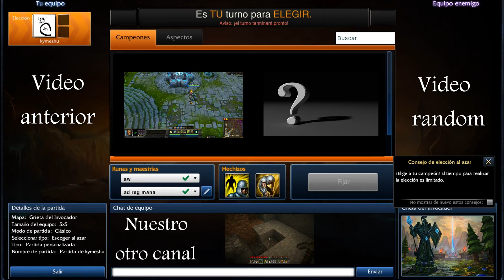Magicka multiplayer, capitulo 2, a matarnos entre nosotros, español HD